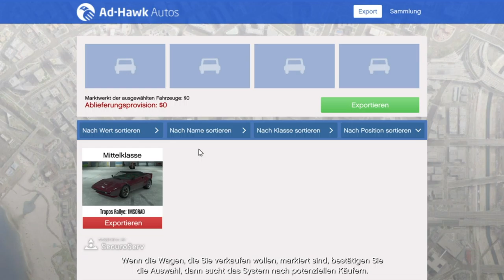GTA V Import and Export #001